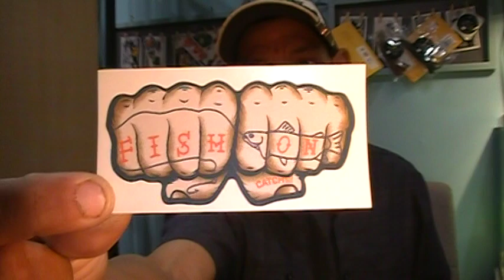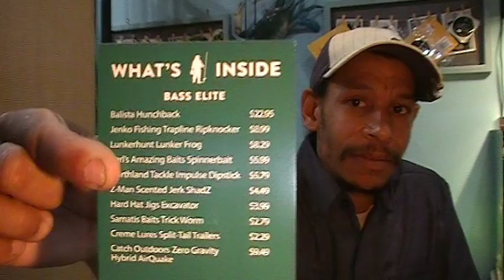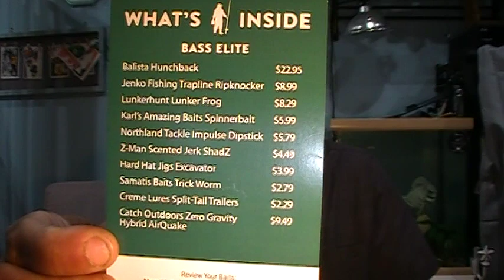Mystery Tackle Box, March 2020 MTB elite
Here I showcase mysterytacklebox elite series, anglershaul Advanced mail order boxes , and even Rush Tackle Box subscription packages. I ask the question, are we really getting the same value as the retail prices would have you assume. All in all, this is to be an honest place to understand just where your hard-earned money is going.

As I said I held out opening my MTB delivery until after a certain Tuber had posted his vid so that as I told my friends, "there is no way he is using my info and passing it off as his own". I love when information is shared and I encourage you to share all the tips and opinions I can offer but there is a reasonable level of respect to give credit where credit is due. everytime i get an idea from another i always give them the credit and respect to mention them as my source. all that drama done. Enjoy this March MTB elite unboxing and review ( I have timestamped the MTB ( start 3:45 ) unboxing so you do not have to sit through the opening min of the add on items for this order) stay tuned for a Special aftershow bonus TIP! , and the opening and unboxing of the MTB GrabBag box to follow in additional uploads.

    If MTB is your choice  you can order a MysteryTackleBox in a variety of styles and tier sizes at the following website
  or code  "MULTI15"  for $15 off a multi-month subscription.

Brand                                          Price                                    Review Timestamp

Balista                                    ($22.95)   Hunchback                                    7:15

Jenko                                     ($ 8.99)  Trapline Ripknocker line thru        11:37
                      (  watch for a followup vid on this specific bait ☝ )

Lunkerhunt                            ($ 8.29)  Lunker Frog                                       14:15
Karl's Amazing baits            ($ 5.99)   Spinnerbait                                      16:18
Northland                              ($ 5.79)   Impulse Dipstick                             18:20
Z-Man                                    ($ 4.49)   Scented Jerk ShadZ                       20:23
Hard Hat Jigs                       ($ 3.99)   Excavator                                         26:20
Samatis                                 ($ 2.79)   Trick Worm                                      28:05
Cream Lures                         ($ 2.29) Split-Tail trailers                                29:30
Catch Outdoors                   ($ 9.49) Zero Grav. Hybrid AirQuake             32:35

  For those who are interested in ordering a Rush Tackle Box. they are holding a limited-time promotion where you can receive a box for simply the cost of shipping and handling. ( NOTE: as Rush Tackle is a company outside the United States, there may be a small international finance charge assessed to your transaction. consult your bank for information on this subject. my INTL TRANSACTION FEE was $0.40 )
GoTo: